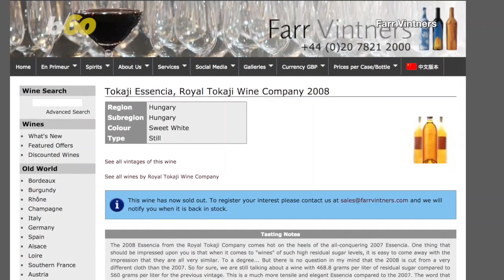World’s Most Expensive Wine is From a Country You Wouldn’t Expect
When you think of expensive wine you probably think its a french name you can’t pronounce. But it turns out the most expensive bottle of vino is actually from Hungary. Susana Victoria Perez has more.